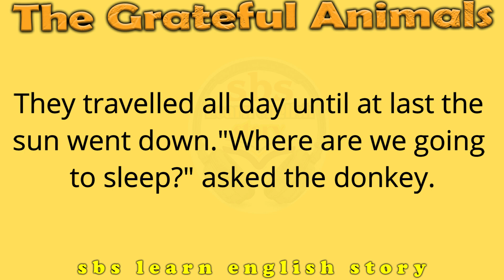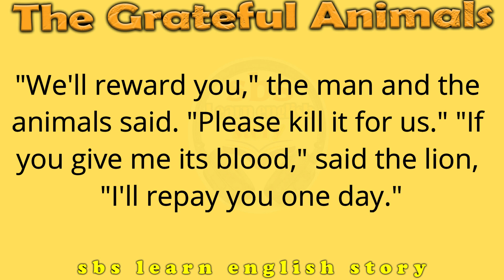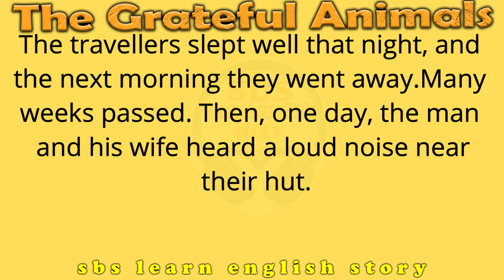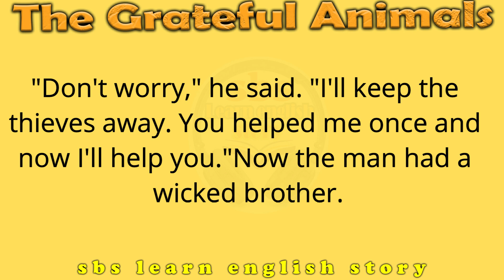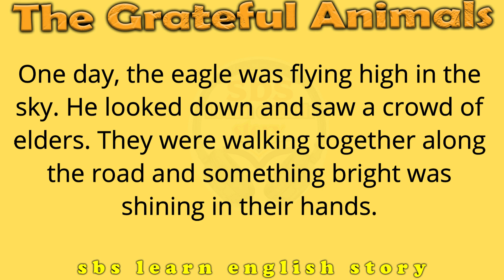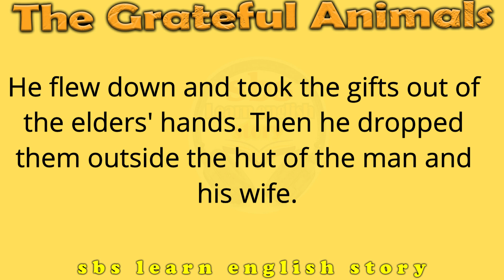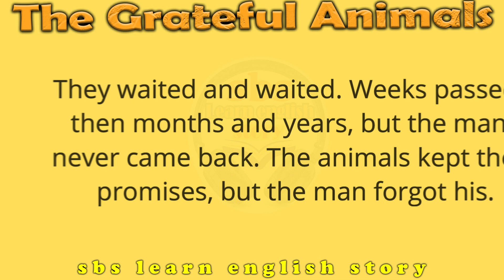⭐ The Grateful Animals ⭐ Learn English Through Story⭐bedtime stories⭐sbs learn english story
Ep67 ⭐ The Grateful Animals ⭐ Learn English Through Story⭐bedtime stories⭐sbs learn english story

english story
story in english
story english
english stories
learn english
story
english
new english fairy tales
Grateful animals
The Grateful Animals
The Grateful Beasts
What is the moral of the story the grateful lion?
Why are we grateful for animals?
Do you think animals are grateful?
The grateful animals summary
The grateful animals story pdf
The grateful animals story
The grateful animals story in english
The grateful animals for kids